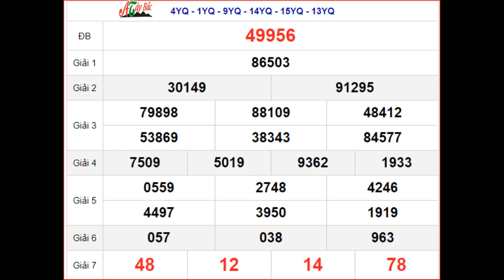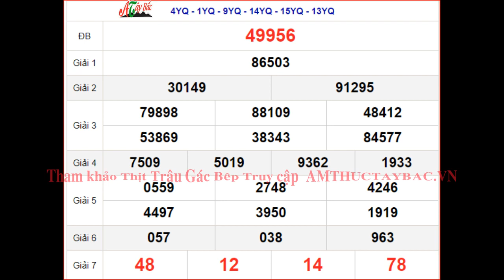KQXSMB 7/9 thứ 5 - XSMB 7/9 - SXMB 7/9 - Kết quả xổ số miền Bắc ngày 7 tháng 9 năm 2023